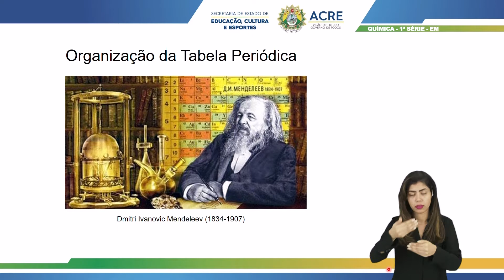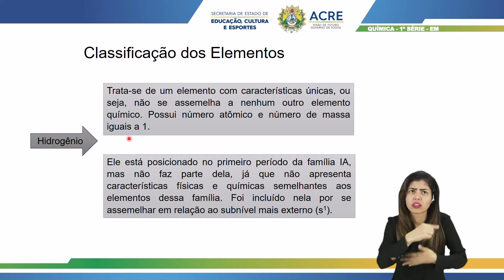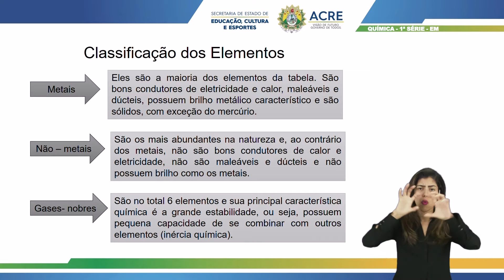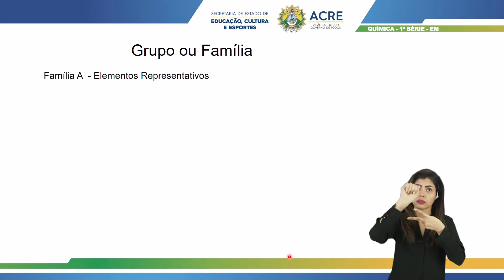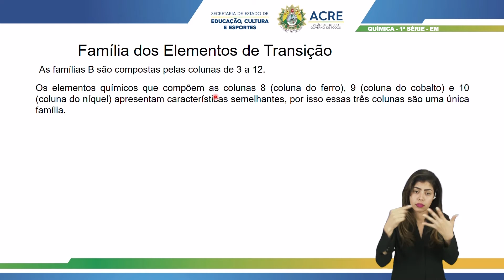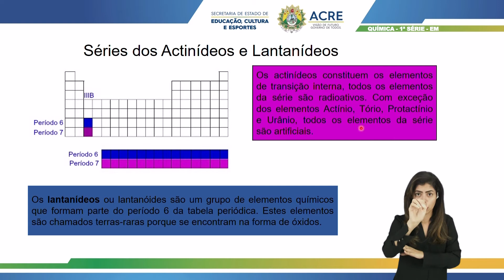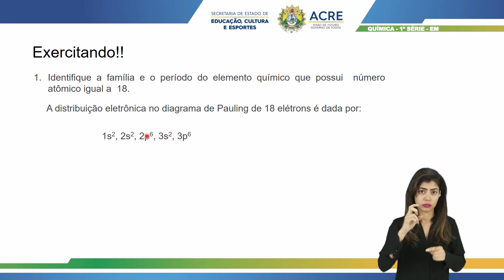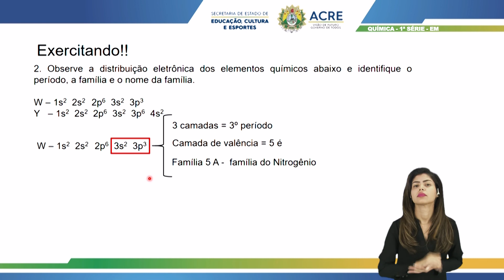1ª Série - Química - Aula 25 - Tabela Periódica - Organização dos Elementos Químicos na Tabela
1ª Série do Ensino Médio.
Tema: Tabela Periódica - Organização dos Elementos Químicos na Tabela.
Professora: Núbia.